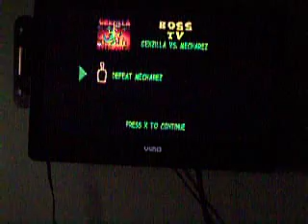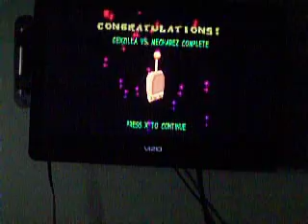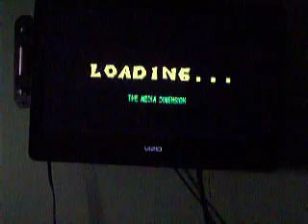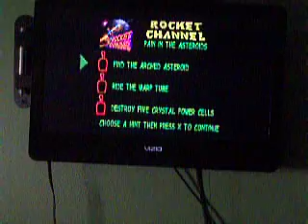Gex Enter The Gecko Boos TV #3